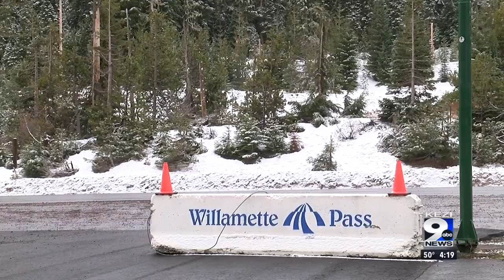State of Snow: How the worst season in 34 years could change in a Weekend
Meteorologist Holden LeCroy: What is being said as the worst season in 34 years could change this Weekend as a parade of storms and cold air set up shop through mid-January